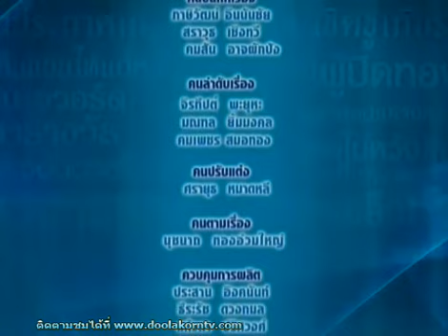KonKonKon 010254 3